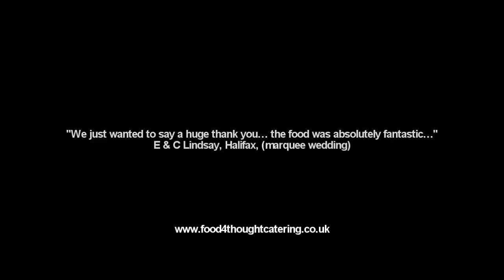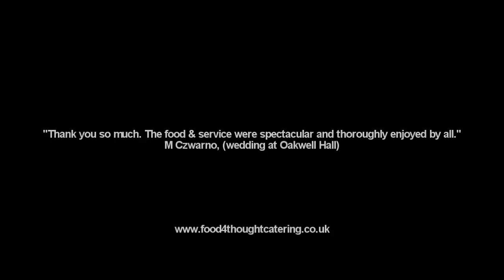Wedding Catering Services - Yorkshire - Outside Caterers by Food 4 Thought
Food 4 Thought Catering
are wedding caterers, event caterers.

A talented City & Guilds qualified chef, Tony's work experience started in Halifax before travelling across the globe to Australia in 1989. Restless feet brought him back to our shores in 1992 to work in 5 star hotels in Brighton and Jersey before sailing off on the P&O Oriana to spend 5 years serving quality meals to 1000's of satisfied travellers on each cruise.
Tony finally came "home" and settled back in Halifax where in 2001 he created "Food 4 Thought". He had one key aim in mind; to create a food oriented business providing 1st rate catering built around quality, locally-sourced fresh food.
In just a few years "Food 4 Thought" has developed into the accomplished company we see today, having also become a limited company in 2008.
Tony's ambition: to be THE chosen caterer throughout Calderdale, Kirklees and West Yorkshire.

No matter what your catering or dining needs, from canapés parties, business lunches, buffets, formal or informal dinners, sportsmans dinners, individually designed barbecues, wedding breakfasts, we can create the most wonderful, varied and bespoke menus. From intimate, small gatherings through to events hosting a large number of guests we can provide the service you require, all to the same exceptionally high standards.

Our superb food remains at the heart of all we do and is sure to impress no matter how large or small your event. Our menu's change to reflect the seasons and we source most of our produce fresh from local, approved suppliers, ensuring that only the best quality is guaranteed. As you would expect, we also construct menus in line with client's requirements and dietary needs to provide a dining experience as individual as you, tailored to your exact needs.
We're also available to help with everything else to make your event or gathering a huge success. We can supply all necessary crockery, cutlery, table linen, friendly professional waiting staff etc. and have all the necessary equipment to set-up a kitchen complete with skilled and experienced chefs if there are no catering facilities at your chosen venue